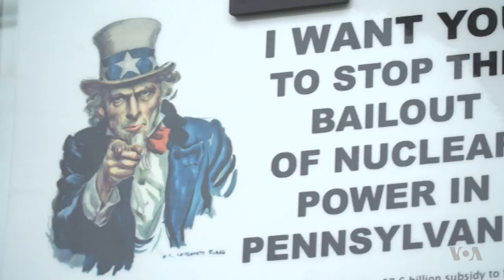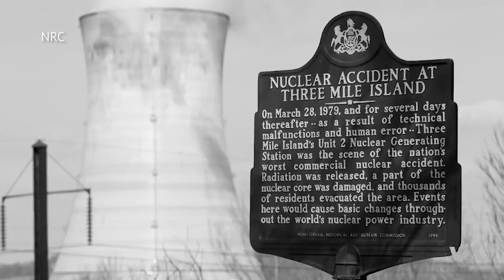Three Mile Island Catastrophe Changed America's Nuclear Power Industry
The worst commercial nuclear accident in U.S. history happened at a nuclear power plant on Three Mile Island in central Pennsylvania almost 40 years ago. There were no victims in the March 1979 accident – all local residents were successfully evacuated. But the catastrophe forced the U.S. Nuclear Regulatory Commission to review safety norms in a move that changed the American nuclear power industry. VOA's Lesya Bakalets has more.